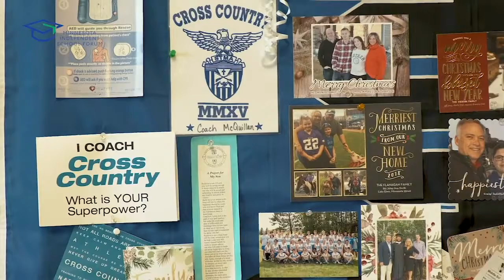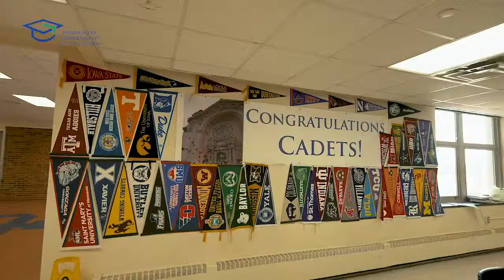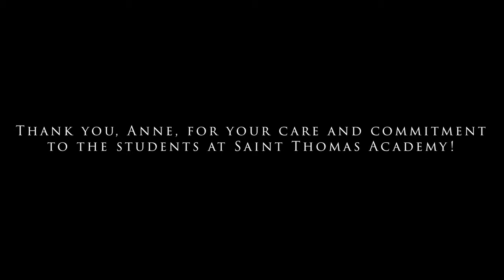MISF Behind the Scenes Award 2019 Anne McQuillan, Saint Thomas Academy